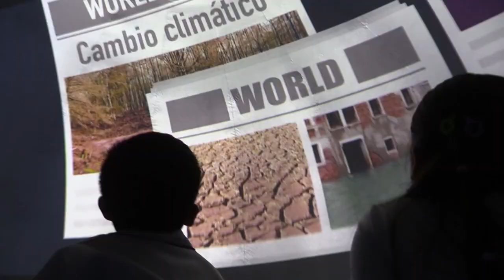RTGnoticias | Promueve Ecología acciones contra cambio climático en Acapulco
El cambio climático está marcando la agenda pública, los planes y acciones que emprende el municipio de Acapulco en la actualidad y ante los efectos de los fenómenos naturales recientes.